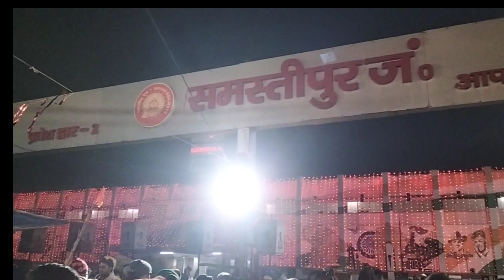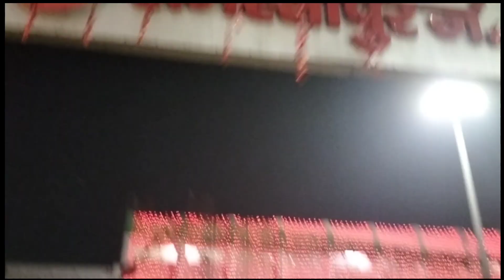Jagah Jagah pe Khana aur Parshadi In Samastipur||Nirajstar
Samastipur tour
Samastipur Bihar
ram bhagwan utshaw